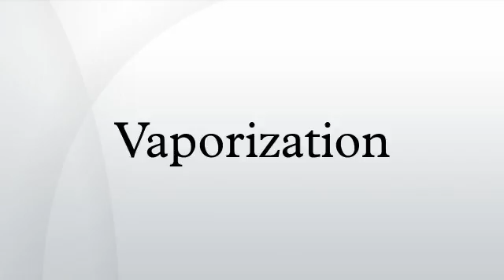Vaporization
Vaporization of an element or compound is a phase transition from the liquid phase to vapor  There are two types of vaporization: evaporation and boiling.
Evaporation is a phase transition from the liquid phase to vapor that occurs at temperatures below the boiling temperature at a given pressure. Evaporation usually occurs on the surface. Evaporation may occur when the partial pressure of vapor of a substance is less than the equilibrium vapour pressure.